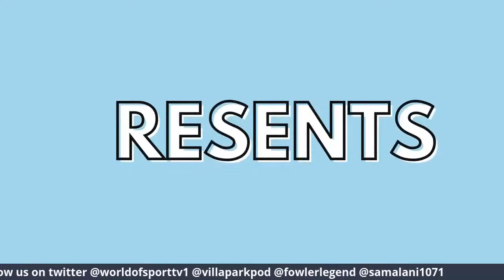Villa Park Podcast | Kortney Brings Down The Hause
The Villa Park Pod boys are back to discuss the phenomenal win at Old Trafford against Manchester United. They break down the game in what ended up being a deserved victory for Aston Villa despite the last minute drama.

They also preview the upcoming game against Tottenham on Sunday. Can the Villa boys make is 3 league wins in a row?

Please also follow the Villa Park Podcast on twitter and instagram @villaparkpod @worldofsporttv1

Enjoy the episode and Up the Villa!